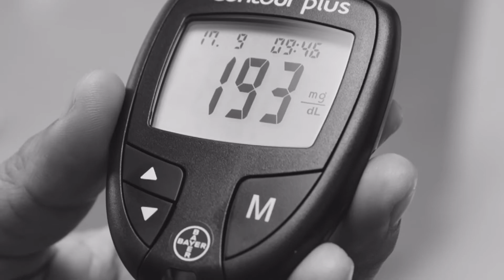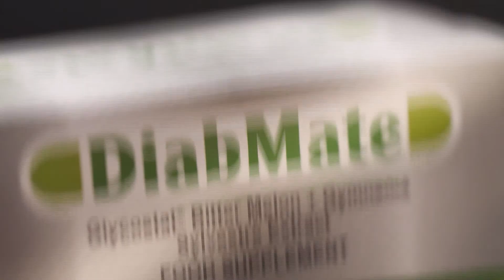CONTROL DIABETES WITH DIABMATE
If health is lost, everything is lost! Take Diabmate! You can satisfy your cravings without the guilt!
We made it more affordable just for you! GRAB IT NOW and SAVE: P3,980! ❤

CP Num's#:
GLOBE: